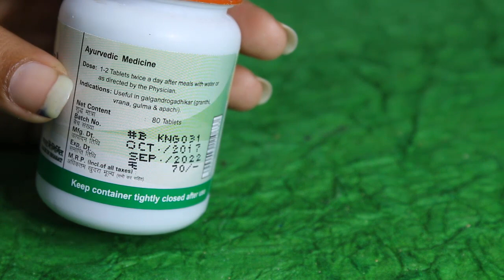Divya Kanchnar Guggul कांचनार गुग्गुलु के फ़ायदे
Patanjali कांचनार गुग्गुलु Benefits, Review, Price, Ingredients
Benefits
Cures kidney stones and urinary infections
Useful in galgandrogadhikar (granthi, vrana, gulma and apache)
Ingredients
Kanchnar Chhal
Triphla
Trikatu
Barun Chhal
Elaichi Choti
Dalchini
Tejpatra
Guggul
Take 1-2 tablets twice a day after meals with water or as directed by the physician